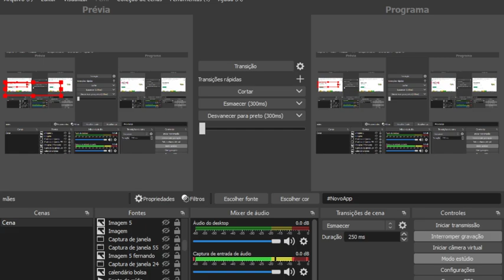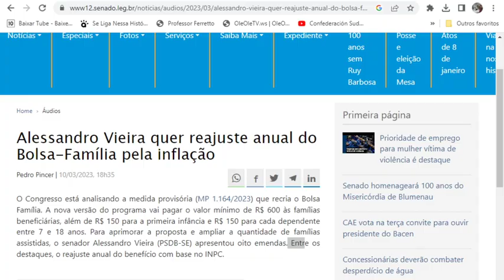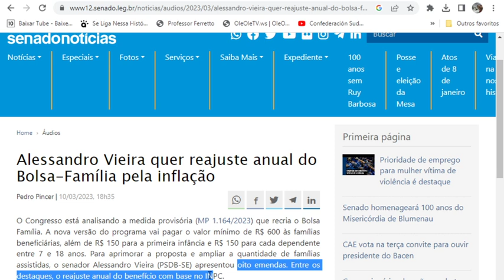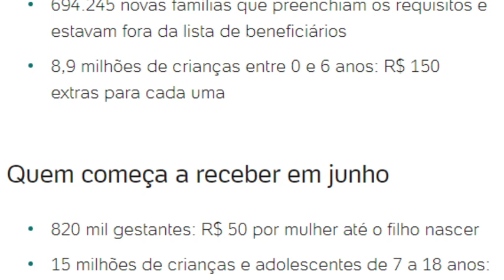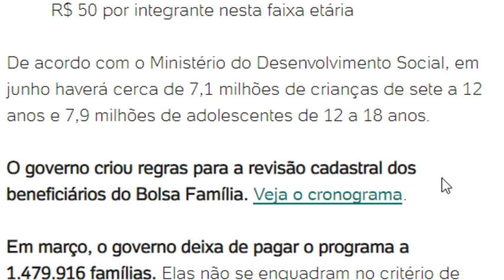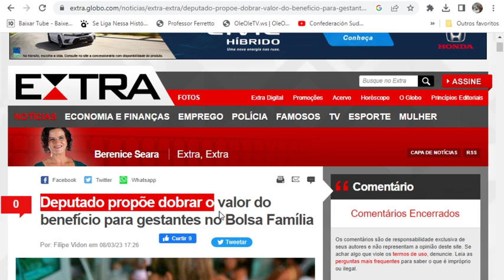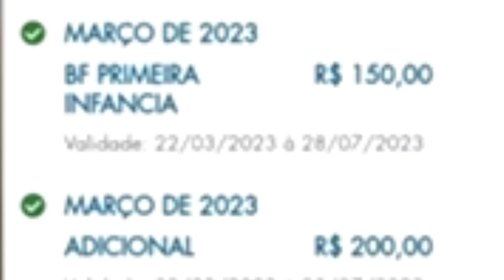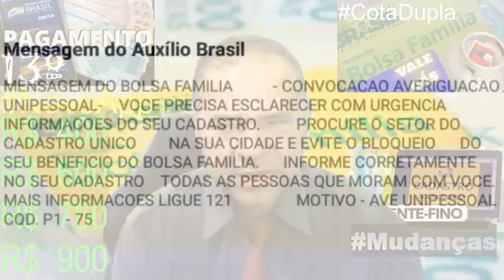🎁EXCELENTE!👍 NOVOS BENEFÍCIOS NO BOLSA FAMÍLIA✨ Aumento MaisGrana Mães 13º ValorEmDobro NIS1,2💰